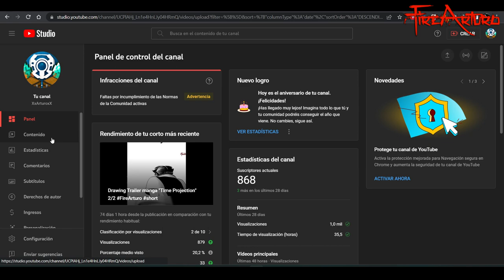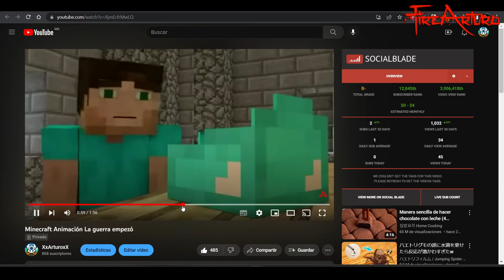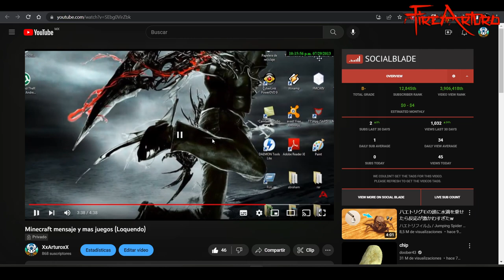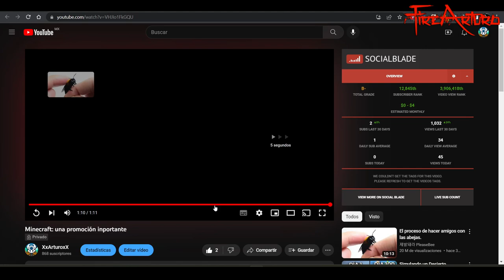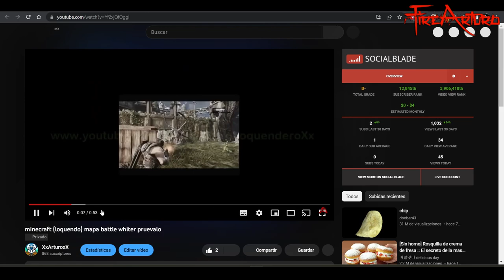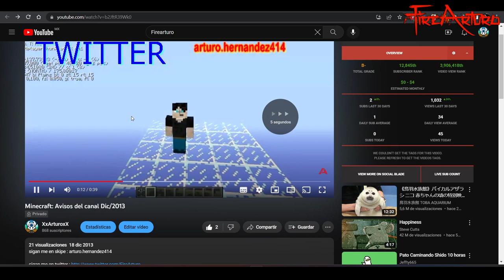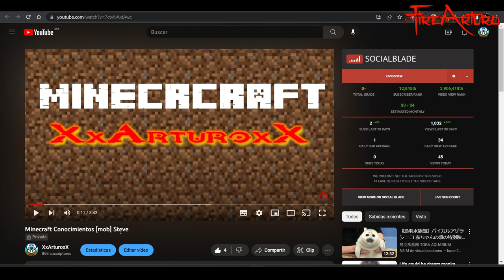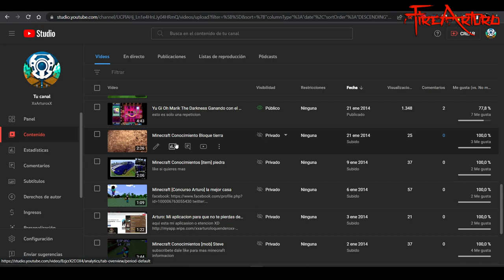Especial 10 años en YouTube | Capitulo 1 2013 a 2023 (XxArturoxX) | Reacción a mis primeros videos